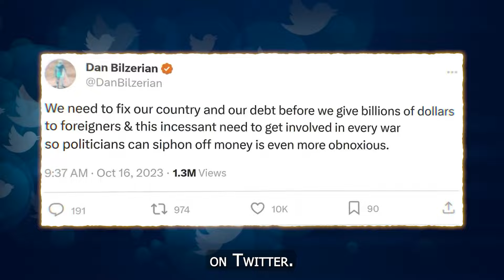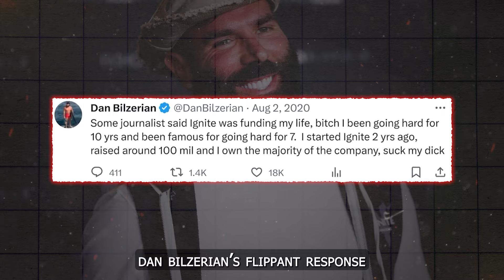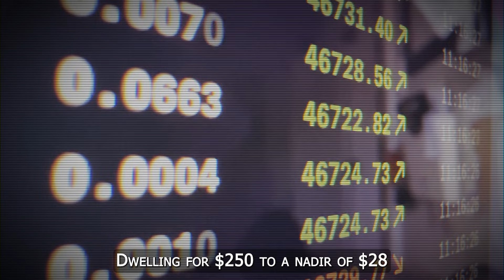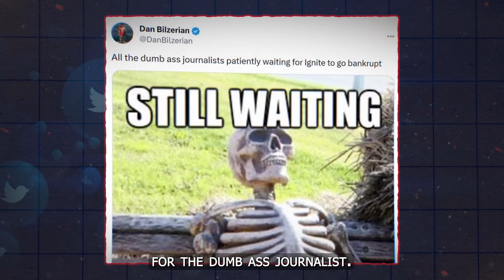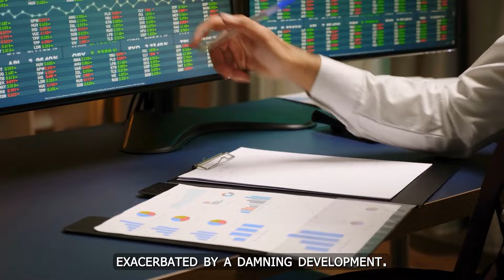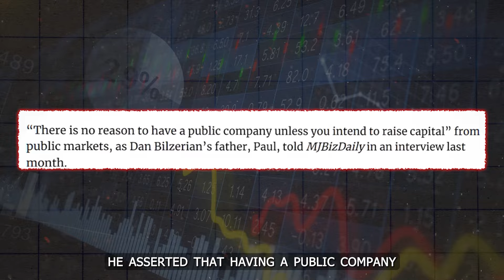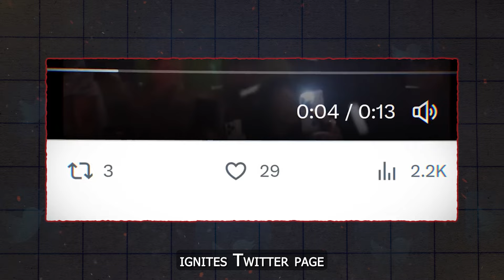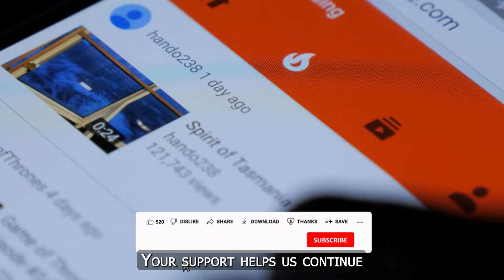Dan Bilzerian's Empire Crumbles: The Official Downfall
The decline of Dan Bilzerian has only deepened since his controversial fall from grace. The so-called King of Instagram has seen a significant loss of a million followers over the past year, removed Ignite from the stock market, and appears to have been heavily influenced by Andrew Tate, as he plans to introduce a website akin to Tate's.